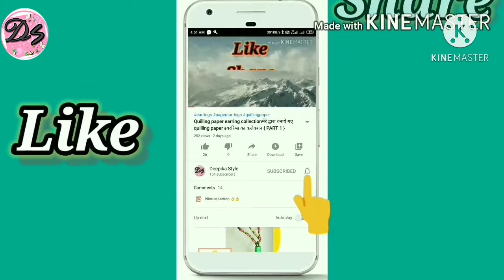Coconut Chutney Recipe | साउथ इंडियन नारियल चटनी बनाने की विधि | 5min me banaye nariyal ki chatani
Hello everyone,

Kaise hai aap sabhi I hope sahi thik honge .

कच्चे नारियल की चटनी बनाने की विधि, नारियल की चटनी, nariyal ki chatni, नारियल की चटनी कैसे बनाते हैं, नारियल की चटनी कैसे बनाये, Coconut Chutney Recipe in Hindi, coconut chutney, chutney, how to make coconut chutney, side dish for coconut rice, नारियल वाले चावल, coconut rice recipe with coconut milk, coconut rice, how to make indian coconut rice, indian recipes, nariyal chawal, easy coconut chutney, all indian rasoi, coconut chutney at home, coconut chutney by nisha madhulika